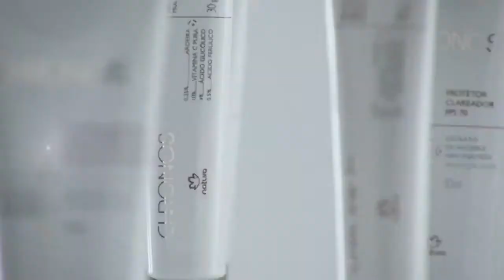Natura Chronos Nuevo Sistema Aclarador